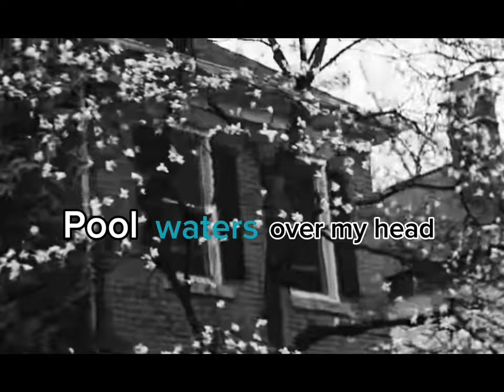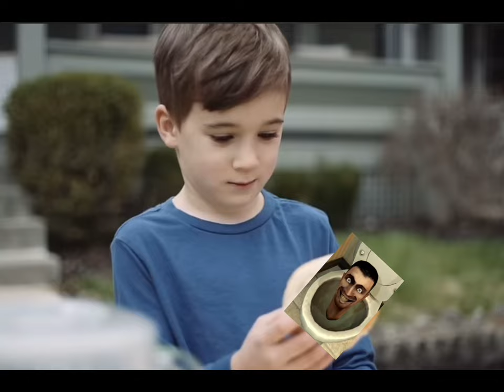Backslide YTP twenty one pilots (By @juicer9631 )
YTP by @juicer9631
Song by Twenty one pilots